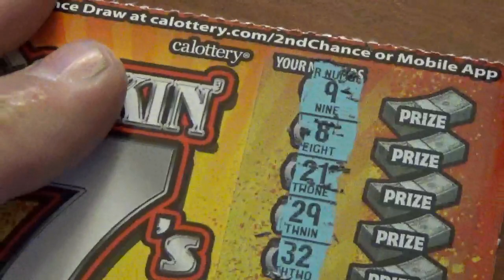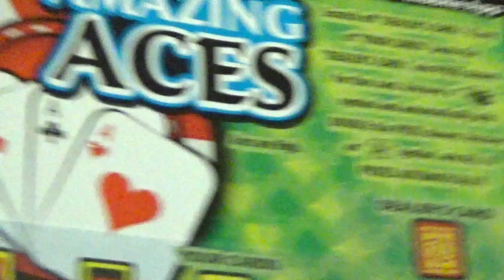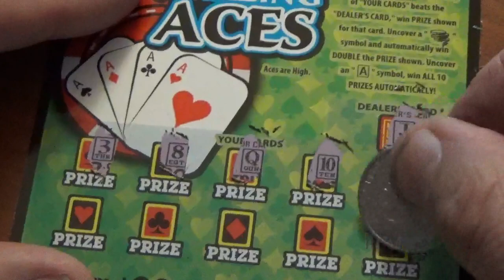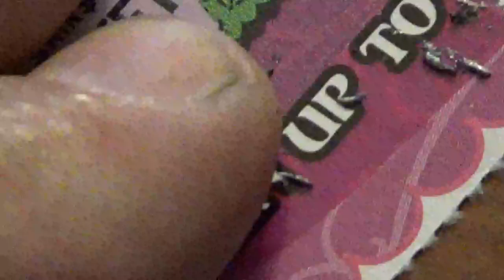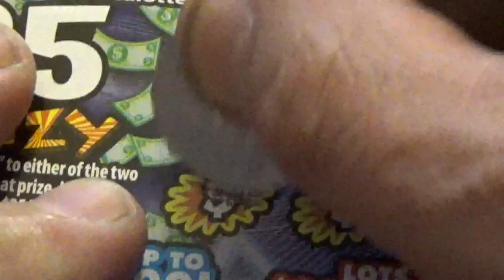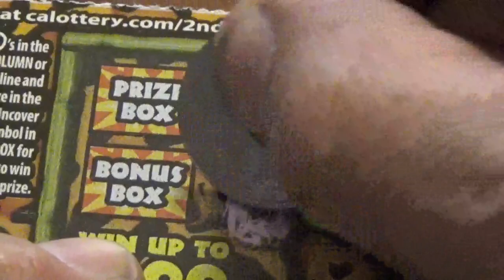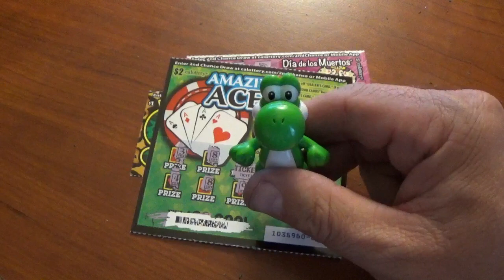Lottery Scratch Off Tickets From Nevada Arcade Channel & Yoshi